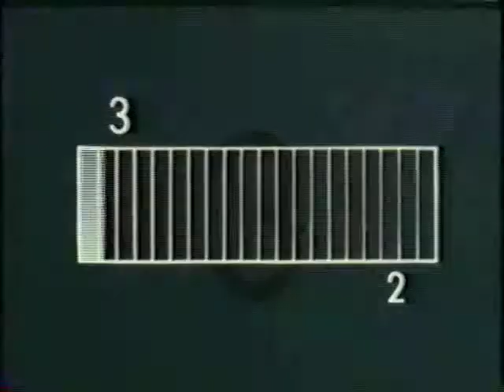TV commercial film for Kodac automatic camera